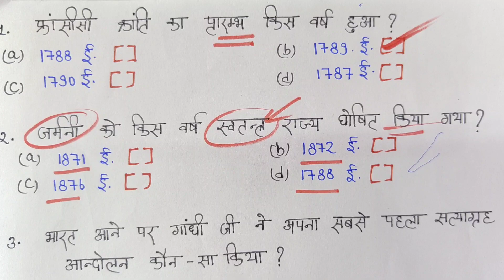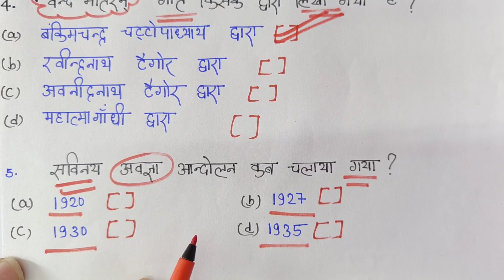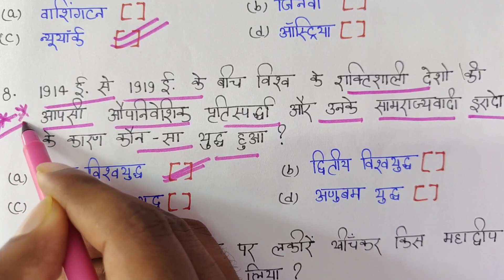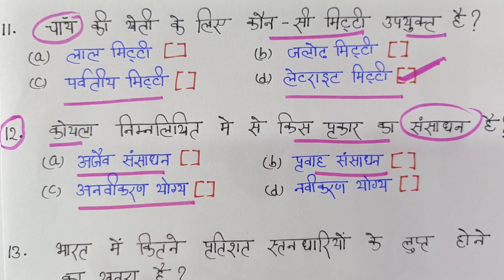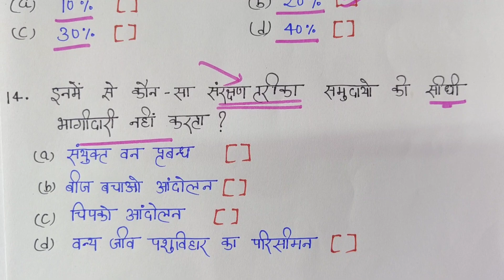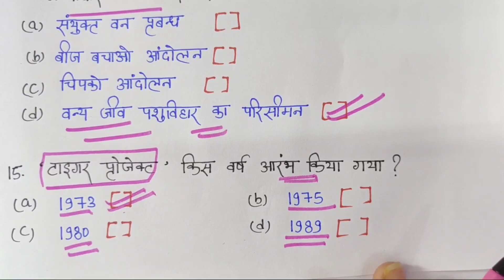Class 10th सामाजिक विज्ञान महत्वपूर्ण प्रश्न 2023।।10th Social science important question 2023।।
Hello student Welcome back to my channel student es video mein Maine aap logon ko class 10th Social science ke important question bataya hai jo ki 2023 board exam mein 100% puchha jayega

Topic covered

1. samajik vigyan mahatvpurn prashn
2.class 10th sst important questions
3.social science important question
4.10th social science important question
5. important question social science 2023